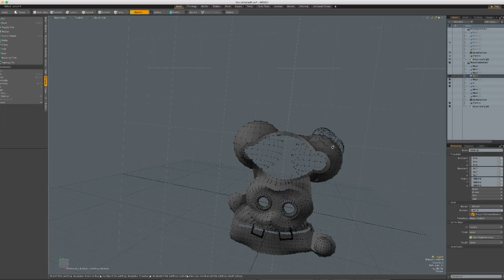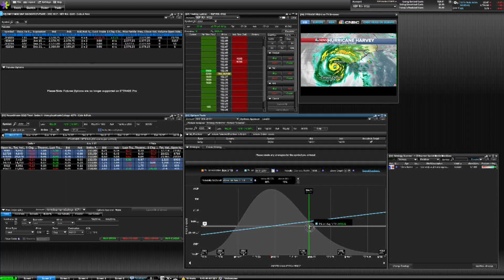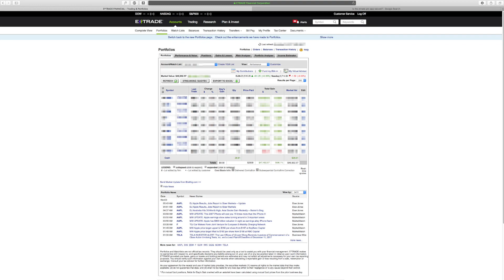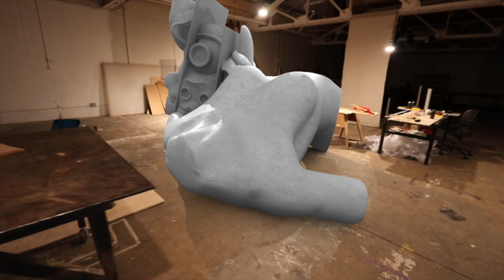Making Art Day-trading Against Hurricane Harvey | PART 1 | Episode #51 | Elliott Earls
A Detroit artist trades natural gas futures during Hurricane Harvey to finance a major museum Installation. In this episode, we take a look at disaster capitalism and art making. "Parafiction #1 Disaster Capitalism and Dismantling Beauty,"

In Donald Trump's America we live in a parafictional universe.

"Parafiction is an experiment with truth.  It is the production of possibility by way of producing plausible alternatives to accepted truths, beliefs, discourses, and ideologies through disruption and subversion.  It is the creation of fictions that read as fact by way of the insertion of the virtual into the actual, and the actual into the virtual.  A successful parafiction is post-simulacral in that it is as real as—more real than—the real, without a representational origin and produced without fixed materiality; perhaps even preferable to apparently fixed knowledges and discourses that popular ideologies portend are causes of the political effects subjects must navigate.  Parafiction is fundamentally transparent.

As Lambert-Beatty writes in “Make Believe: Parafiction and Plausibility”:

(…) a parafiction is related to but not quite a member of the category of fiction as established in literary and dramatic art.  It remains a bit outside.  It does not perform its procedures in the hygienic clinics of literature, but has one foot in the field of the real.  Unlike historical fiction’s fact-based but imagined worlds, in parafiction real and/or imaginary personages and stories intersect with the world as it is being lived.  Post-simulacral, parafictional strategies are oriented less toward the disappearance of the real than toward the pragmatics of trust.  Simply put, with various degrees of success, for various durations, and for various purposes, these fictions are experienced as fact."

For more (important) information on this episode, point your browser

Links and Notes from this Episode

Information on how to start Day Trading Natural Gas Futures

5 Things to Know about Investing in Art Right Now

Momentum Day Trading Strategies for Beginners: A Step by Step Guide

The Best Way to Collect Contemporary Art: Patiently and Passionately

— Holla Atcha’ Boy! —